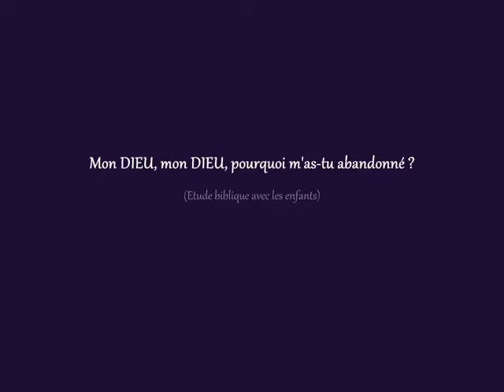Mon DIEU, mon DIEU, pourquoi m'as-tu abandonné ? (Etude biblique avec les enfants)